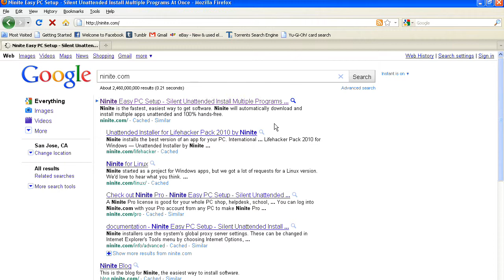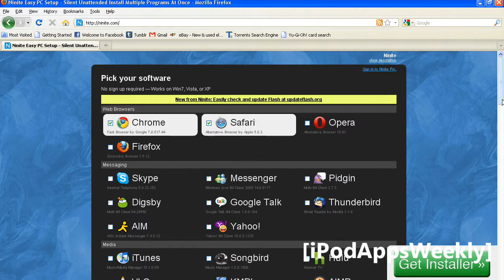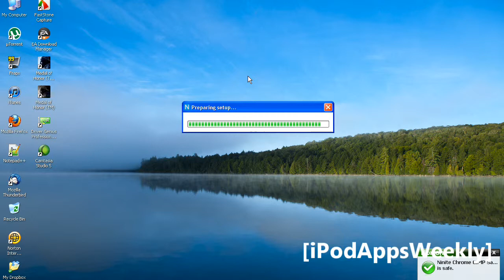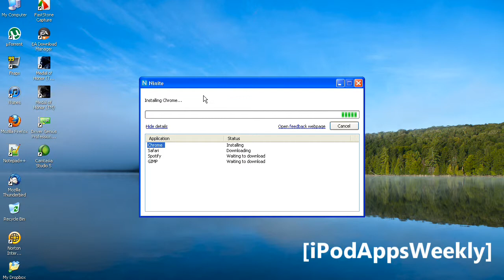[HD] Install Multiple Programs Simultaneously Automatically!